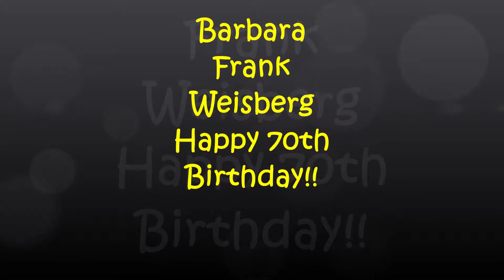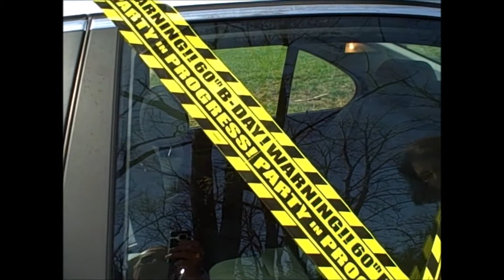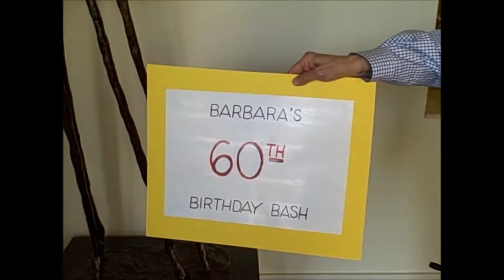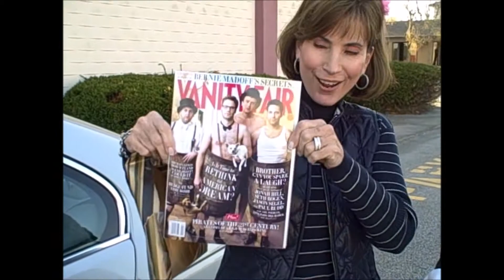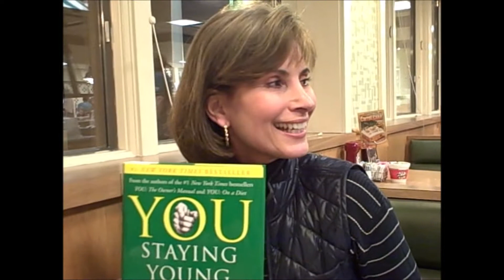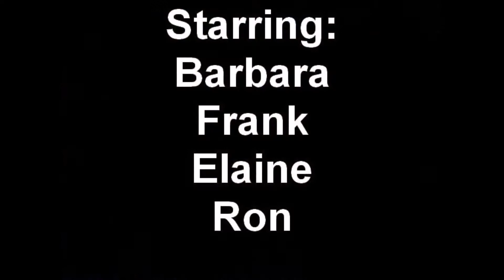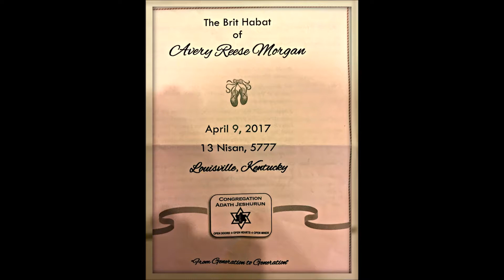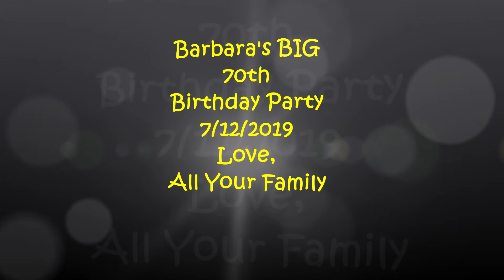Barbara's 70th birthday video long final